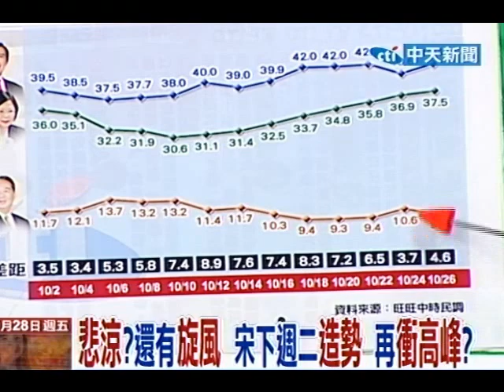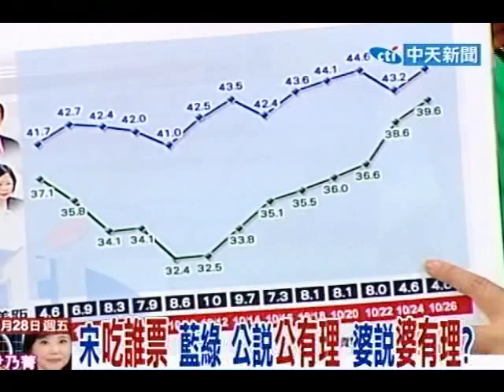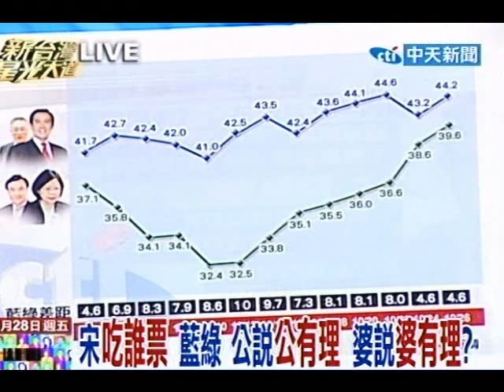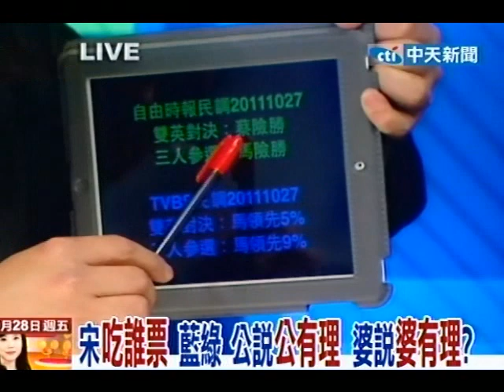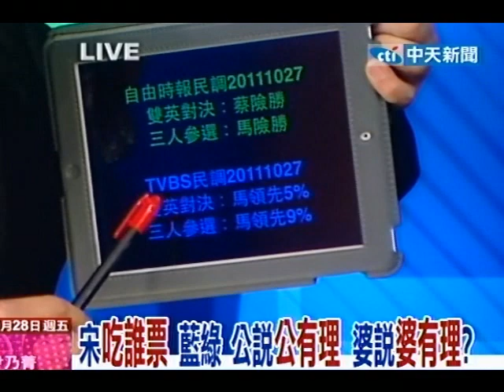新台灣星光大道 20111028(2/8)》悲涼？還有旋風 宋下週二造勢 再衝高峰？